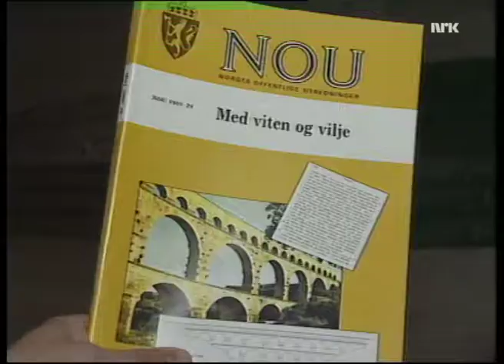Gudmund Hernes i 1988 (med tillatelse fra NRK)